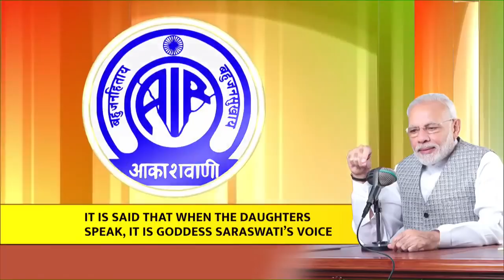Do hear what Grp. Cpt. Patnaik's daughter, Aditi told PM Modi about her father serving the nation!